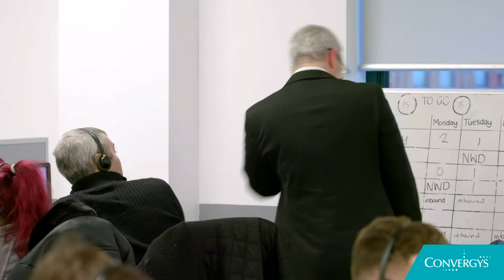Convergys Belfast - A Day in a Life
We visited the Belfast teams at Springvale and Loughview and they shared their stories and experiences of joining the world leader in customer experience outsourcing. Watch for an insight of what it is like working at Convergys.